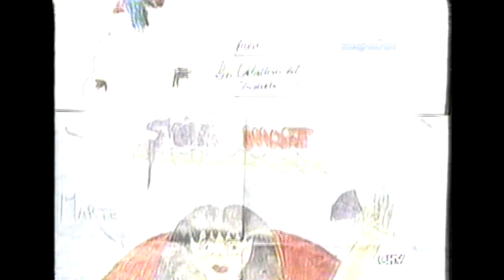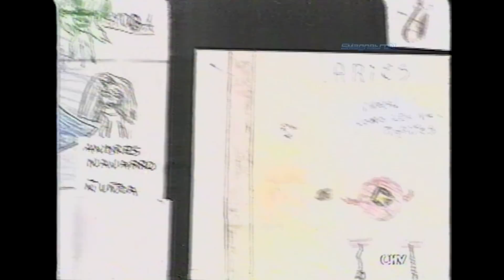Programa El Club de los Tigritos - Tandas Comerciales - Chilevision 1996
El Club de los Tigritos fue un programa de televisión de corte infantil-juvenil que empezó a transmitir Chilevisión en el horario de las mañanas y las tardes en 1994, aunque desde 1996 se empieza a producir en versión chilena hasta 2004. El contenido del programa era muy variado e incluía musicales, concursos, dibujos animados, series anime.

Presentador : Carolina Gutierrez
Edición : SMagnetroN
Fuente : VHS
Grabación : EP
Agradecimiento a : Enrique ex Trueisfreedom por cederme la cinta VHS.